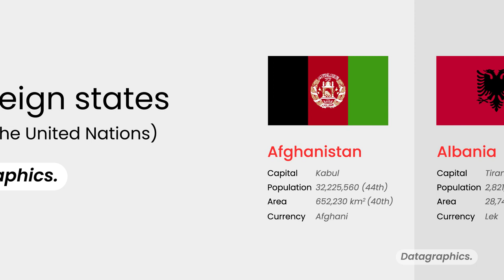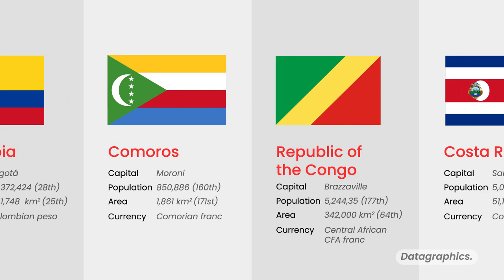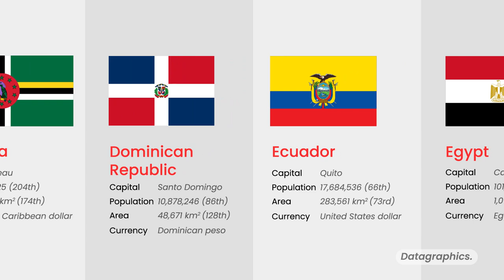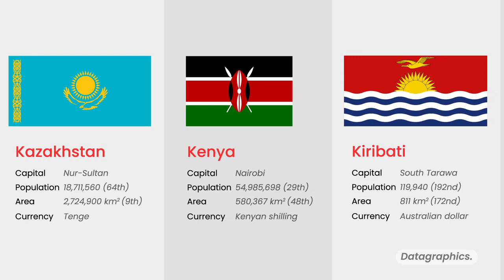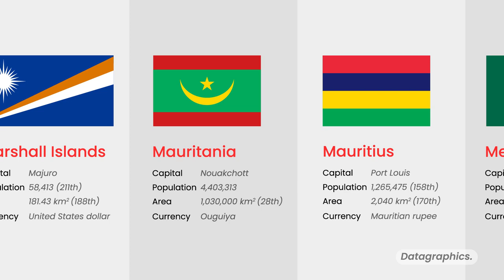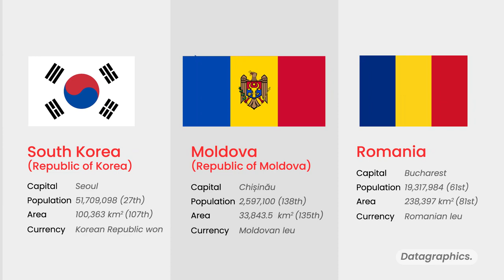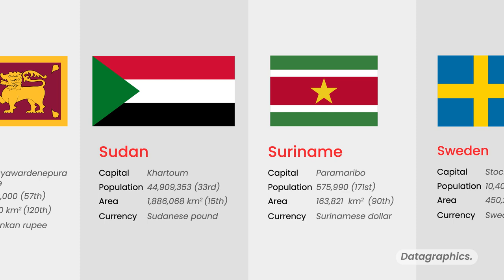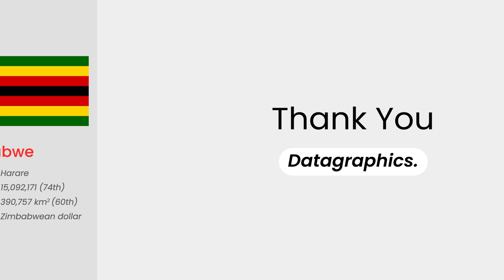List of Countries (Member States of the United Nations)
The United Nations member states are the 193 sovereign states that are members of the United Nations and have equal representation in the UN General Assembly. The UN is the world's largest intergovernmental organization.

Chapters:

0:00 Countries Start with A
0:47 Countries Start with B
1:53 Countries Start with C
2:55 Countries Start with D
3:18 Countries Start with E
3:47 Countries Start with F
3:58 Countries Start with G
4:39 Countries Start with H
4:51 Countries Start with I
5:20 Countries Start with J
5:30 Countries Start with K
5:49 Countries Start with L
6:24 Countries Start with M
7:27 Countries Start with N
8:02 Countries Start with O and P
8:39 Countries Start with Q and R
9:02 Countries Start with S
10:36 Countries Start with T
11:11 Countries Start with U
11:40 Countries Start with V
11:52 Countries Start with YZ